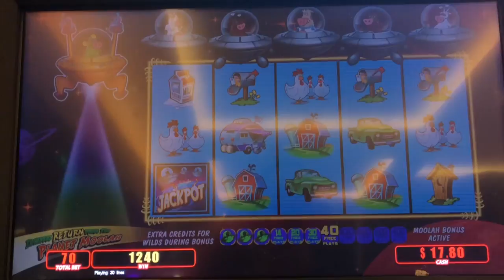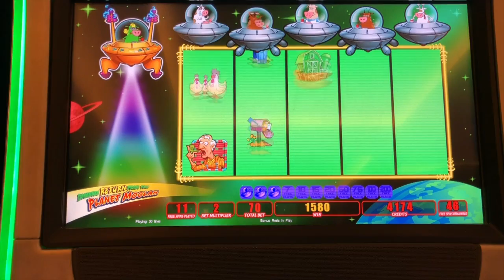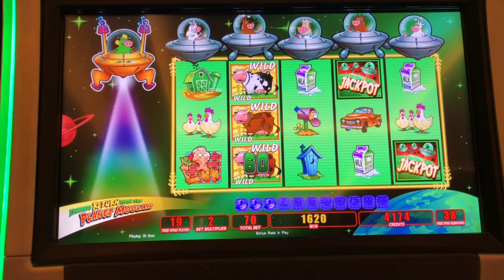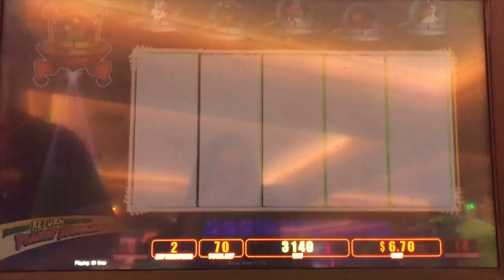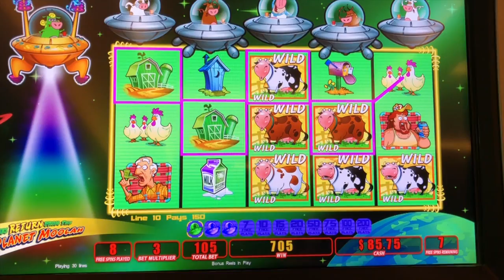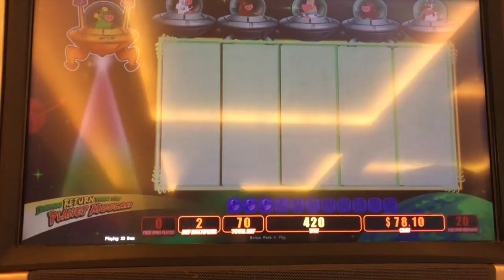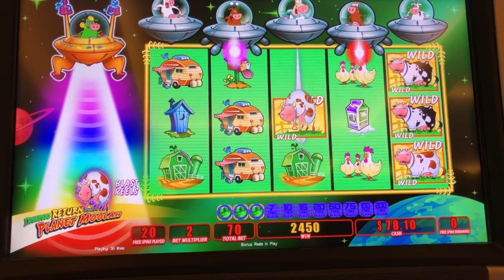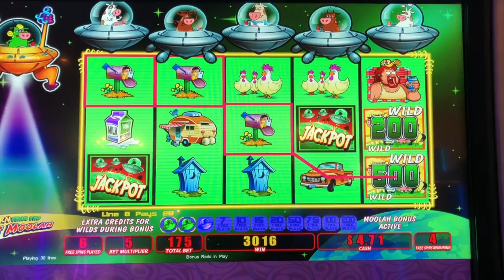★ SLOT QUEEN FILES FOR DIVORCE ‼️ I'll see the UNICOW in COURT ‼️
This slot machine video was recorded at jackson casino in northern ca. I caught the unicow again from the invaders return from the planet moolah slot machine, and I just knew it was going to give me a jackpot handpay ! however, it DID NOT. Not even a huge win, big win or giant win. This was a unicow FAIL. I hope you enjoy this live play !